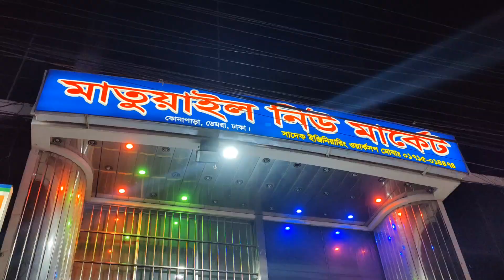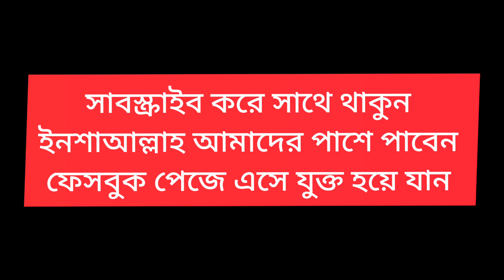ভাইরাল 🔥 ইন্ডিয়ান থ্রি পিস ও জামদানি বিয়ের শাড়ি পাবেন এক দোকানে | three piece price in Bangladesh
ঘরে বসে যার অনলাইনে  থ্রি পিস ক্রয় করতে চান, তাদের জন্য আজকের ভিডিও টি

, আশা করি আজকের ভিডিওটা আপনাদের ভালো লাগবে, ভিডিওটি ভালো লাগলে অবশ্যই একটা লাইক দিয়ে যাবেন, শেয়ার করে আপনার বন্ধুদের দেখার সুযোগ করে দিন |  কোন পণ্যের দাম ও সন্ধান জানতে চান ,কমেন্টে লিখে জানান.

( পণ্য ক্রয় করতে যোগাযোগ করুন )
বাংলার আঁচল ( মাতুয়াল নিউ মার্কেট, ডেমরা ঢাকা)
ফোন = ০১৬৭০-৮৬১৩৩৯ (ইমু)  দোকান নং ১৩৯/১৪০
ভিডিওর স্ক্রিনে নাম্বার ঠিকানা দেয়া রয়েছে

 আমাদের ফেসবুক পেজে সকল ভিডিও দেখতে ক্লিক করুন এখানে

paikari 3 pis market 2022,
paikari three piece market in dhaka 2022,
paikari three piece market in dhaka islampur,
three piece paikari market,
dhaka gausia market three piece,
থ্রি পিস পাইকারি বাজার মিরপুর,
থ্রি পিস পাইকারি বাজার ঢাকা,
থ্রি পিস পাইকারি বাজার নিউ মার্কেট,

 shari price in bangladesh, gaye holud saree collection,
jamdani saree holud, gaye holud saree collection 2021,শাড়ি কালেকশন,
holuder saree, gaye holud katan saree, শাড়ি কালেকশন ২০২২,বিয়ের শাড়ি কালেকশন ২০২২,বিয়ের শাড়ির দাম, শাড়ির দাম, শাড়ির দাম কত,বেনারসি শাড়ির দাম কত , কাতান বেনারসি শাড়ির দাম, কাতান বেনারসি শাড়ি 2022,
ইউনিক কাতান ও বেনারসি শাড়ি, শাড়ির পাইকারি বাজার, শাড়ির পাইকারি বাজার গাউছিয়া, ইসলামপুর শাড়ির পাইকারি বাজার,কাতান শাড়ির পাইকারি বাজার ,
গায়ে হলুদের শাড়ি,
শাড়ি কালেকশন,
গায়ে হলুদের শাড়ি কালেকশন,
জামদানি শাড়ি,
হলুদের শাড়ি,
হলুদের শাড়ি পাইকারি,